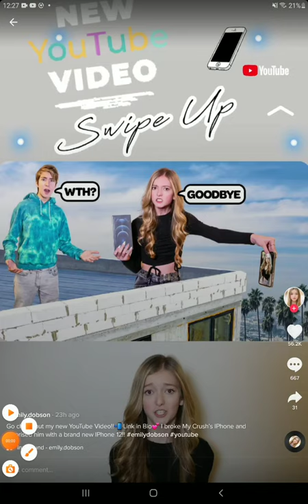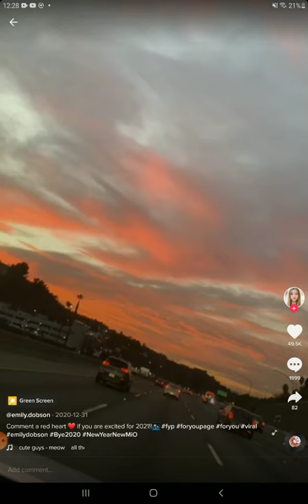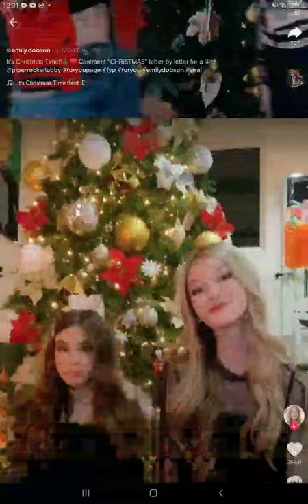50+ of Emily dobson newest tiktoks